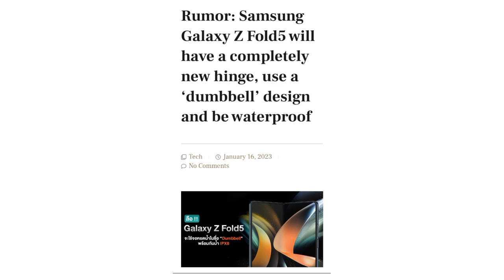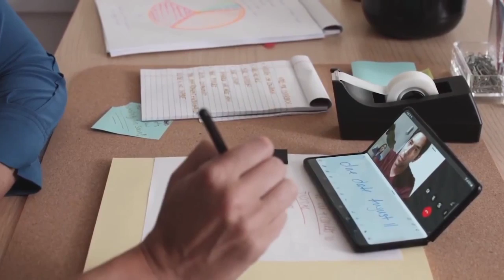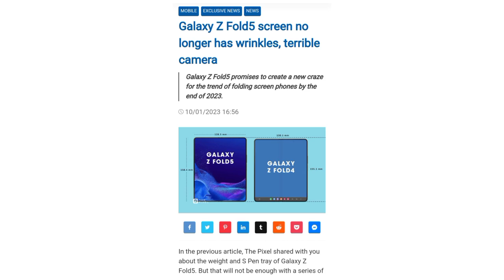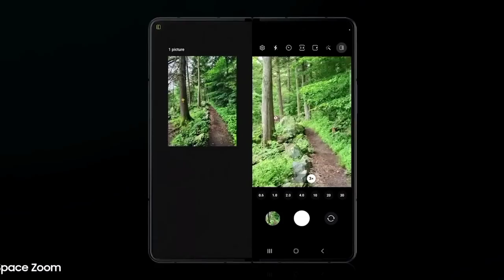Samsung Galaxy Z Fold 5 - OMG! Samsung Has FINALLY Done It!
With competition in the foldable space expected to get more intense in 2023, Samsung must find a way to differentiate its offerings and maintain its market lead. It seems Samsung has done exactly that, by fixing most of the shortcomings in it's previous generation of the galaxy z series. While other manufacturers were playing it safe, Samsung went all out on its foldable phones, earning it not only a sizeable market share, but also allowing it to gain a considerable amount of know-how. But up until now, the company was reluctant about adopting a creaseless design which other competitors went for, fearing that it won't be conducive to long-term longevity. But now, the South Korean giant has finally figured out a way to make this happen without impacting the durability of the device.

galaxy s23 ultra unboxing price
galaxy s23 ultra price in nepal